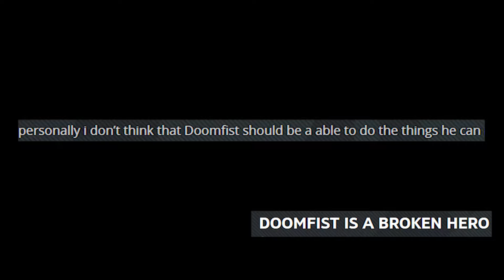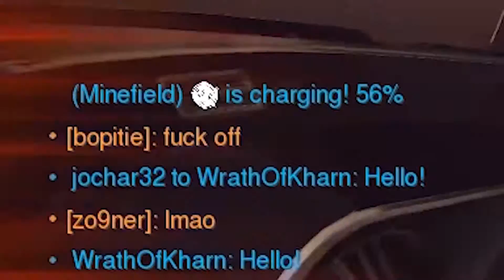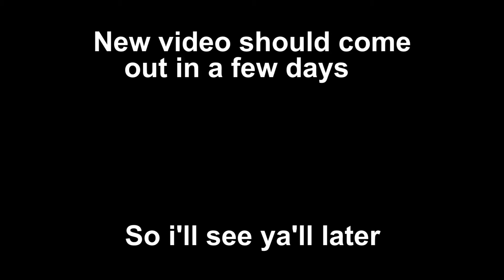Nerf Doomfist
some clips and funny moments from me playing doomfistMusic-Where is your god now Blood Sugar Children of Hell Mall Mario Kart Eternal Youth